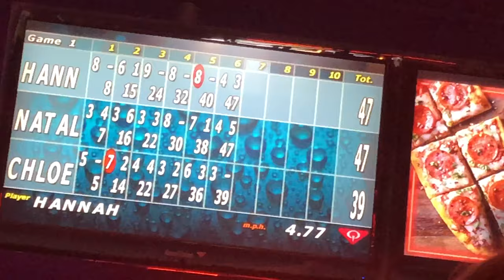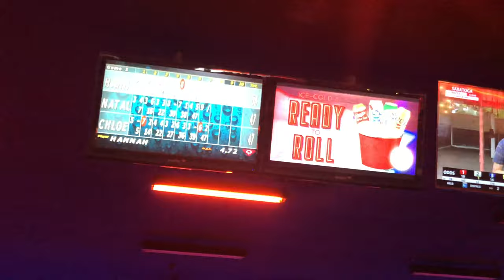✨1 year braces update + vlog✨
Hey guys! 👋

✨This is my 1 year braces update + vlog video✨

Sorry I haven’t posted in a while, this video is a bit old but I’ve been editing it and just got finished today. I hope you like it!

Since this video was recorded there has been some more exciting things that are going on in my life that I didn’t talk about in the video, for example; we’re moving! So keep a look out for more of my videos to hear about that and some other cool things that have been going on with me and my fam! ❤️